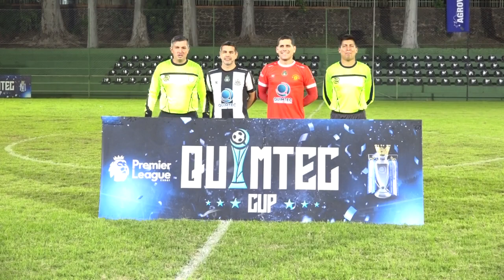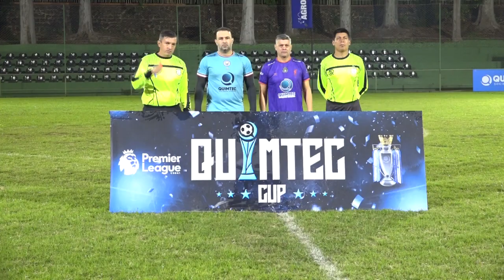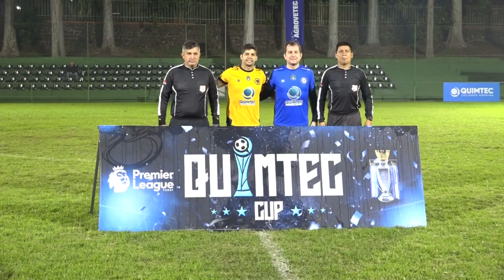PREMIER LEAGUE COPA QUIMTEC 2024 AREA 1 FECHA 13 / 2DA RONDA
#PREMIER LEAGUE COPA QUIMTEC 2024
TORNEO DE SOCIOS DEL CLUB ÁREA 1
FECHA 13 / 2DA RONDA

Por la penúltima fecha de la Premier League Copa Quimtec 2024 del Club Área 1, el equipo de Newcastle goleó en la fecha a Manchester United por 5-0, el líder Arsenal se despachó por 3-2 al Totenham, por su parte el Liverpool goleó 4-1 a Manchester City y el Chelsea revive con la victoria en esta fecha ganó 2-1 al Wolverhampton.